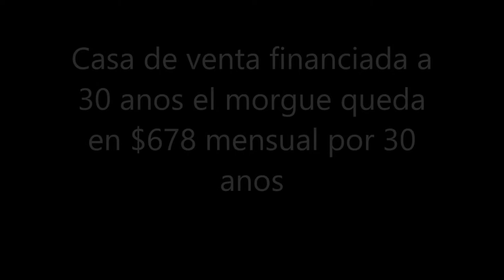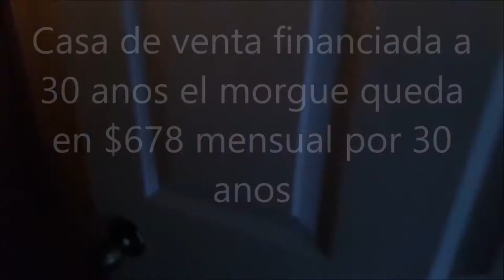TERRENOSLOTES DESDE $9.000 CON TODOS LOS SERVICIOS,EN ,FL